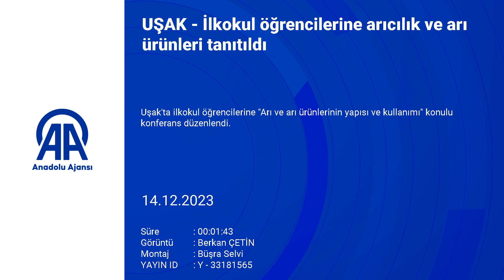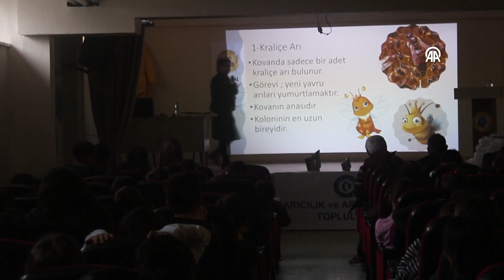Uşak'ta ilkokul öğrencilerine arıcılık konferansı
Uşak'ta ilkokul öğrencilerine "Arı ve arı ürünlerinin yapısı ve kullanımı" konulu konferans düzenlendi. AA